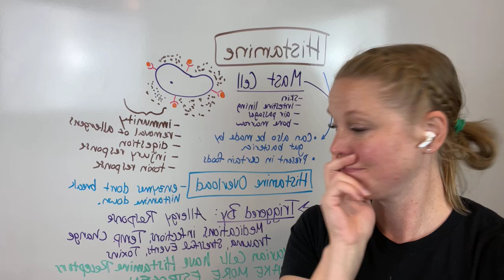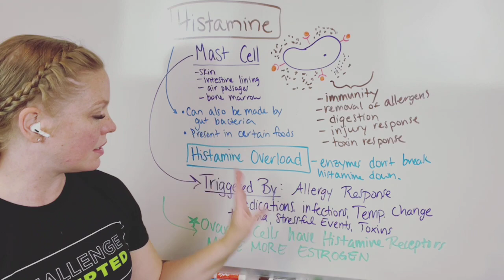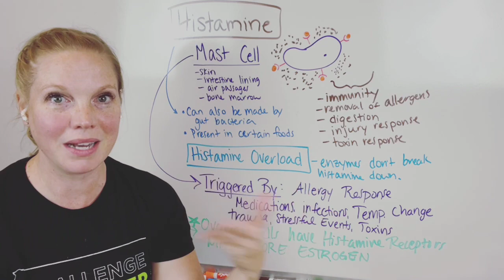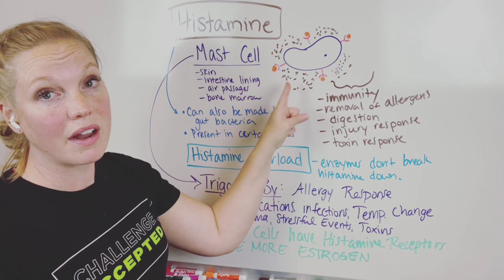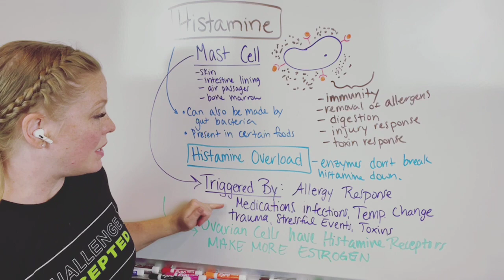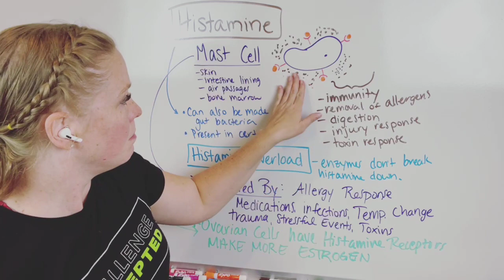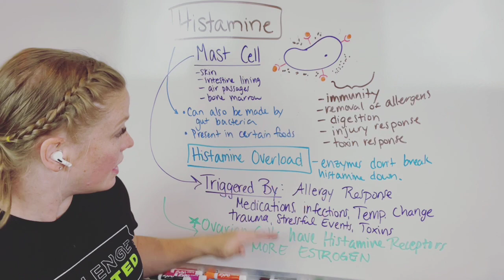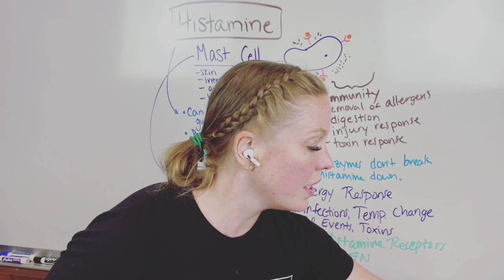Hormones and histamine!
Can hormone issues come from histamine and allergies? In this video, I share more about what allergies and histamine response means for the female body.